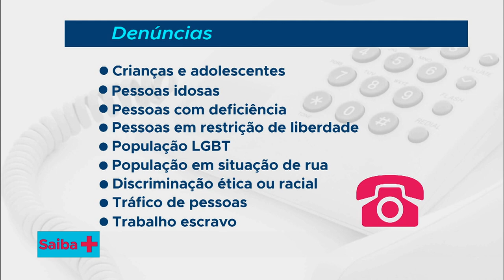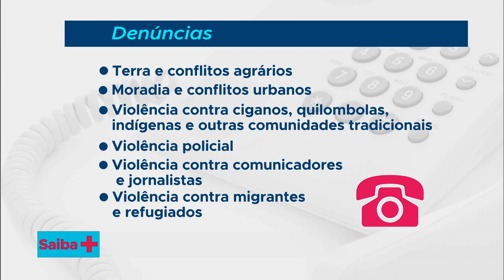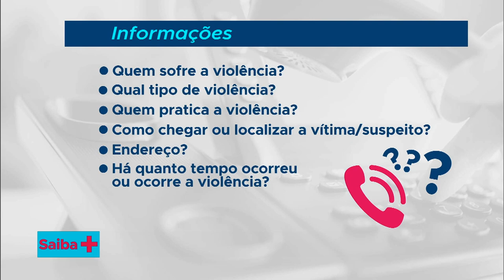Disque 100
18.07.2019 - Disque 100 é um serviço de utilidade pública que funciona diariamente, 24 horas por dia e tem o intuito de receber, analisar e encaminhar denúncias de violações de direitos humanos. Pode ser considerado como “pronto socorro” dos direitos humanos.